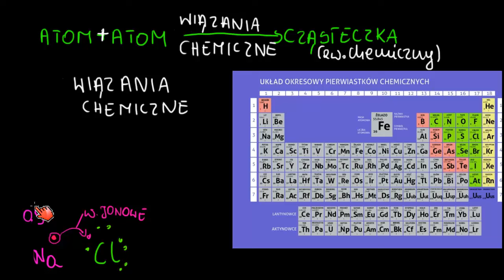Wiązania chemiczne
CC: NC-BY-SA